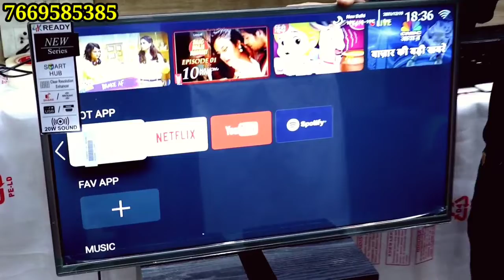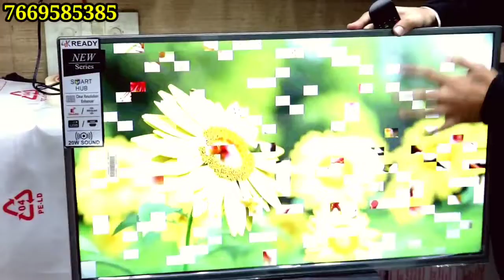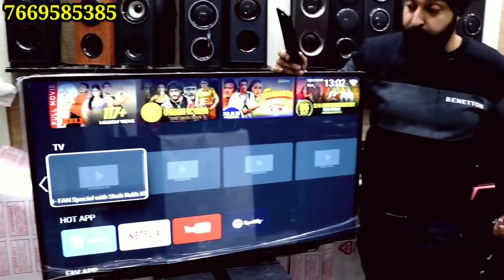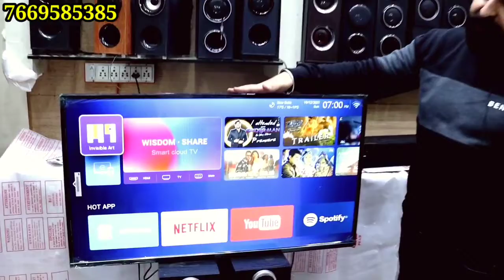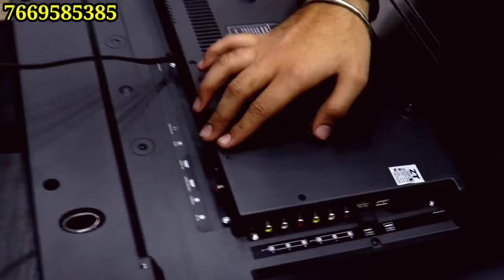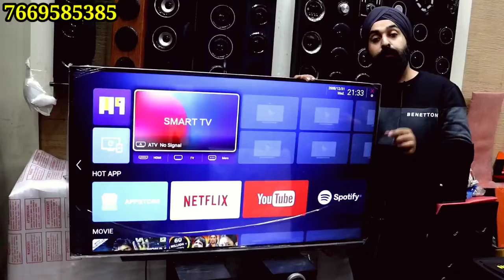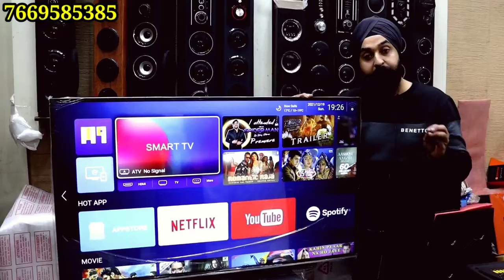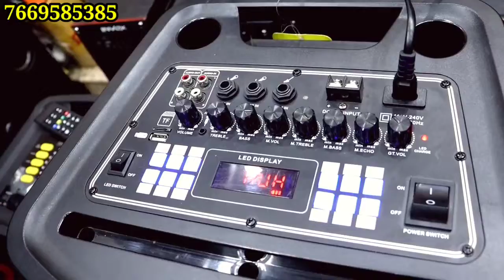सबसे सस्ता LED TV / CHEAPEST LED TV MARKET IN DELHI / CHEAPEST HOME THEATRE MARKET IN DELHI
सबसे सस्ता LED TV मात्र 2500/- में | Wholesale/Retail | Cheapest SMART LED TV Manufacturer in Delhi

40 inch led tv price in india

                                                 -VIDEO DECLAIMER-
 THIS IS NOT PROMOTIONAL VIDEO , THIS VIDEO IS CREATED ONLY TO PROVIDE EDUCATION INFORMATION, THIS CHANNEL IS NOT RESPONSIBLE FOR ANY PROMOTIONAL OR LOSS IN ANY KIND OFF BUSINES... ITS ALL DEPEND ON BUSINESS PLAN AND YOUR HARD WORK.. YOU MUST RESEARCH YOURSELF BEFORE START ANY TYPE OF BUSINES... THIS VIDEO IS ONLY FOR EDUCATION PURPOSE..